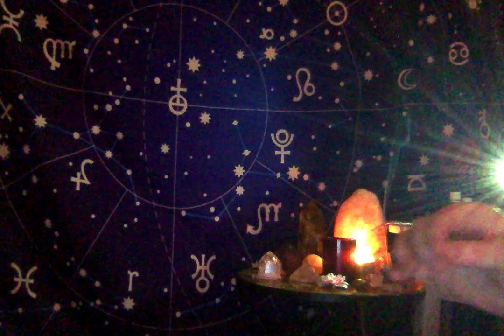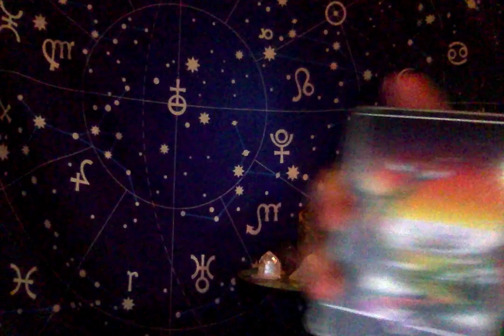Horoscope November 21 2019 LAST DAY SUN IN SCORPIO Mars Inconjunct Chiron